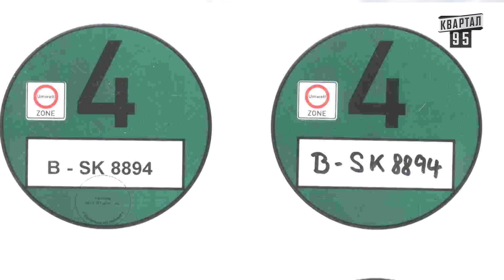Немецкие машины | Спец.корр.ЧистоNews Влад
Всем привет! На связи Германия. Снова мы...кста сзади стоят настоящие немецкие машины, о них и пойдёт сегодня речь.